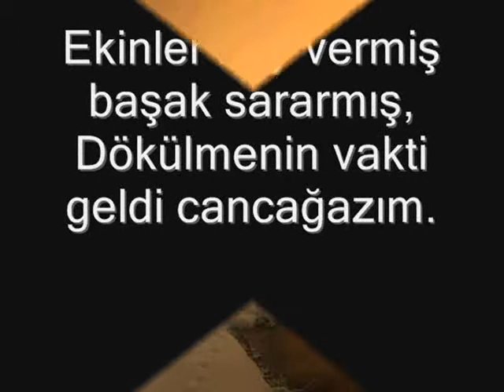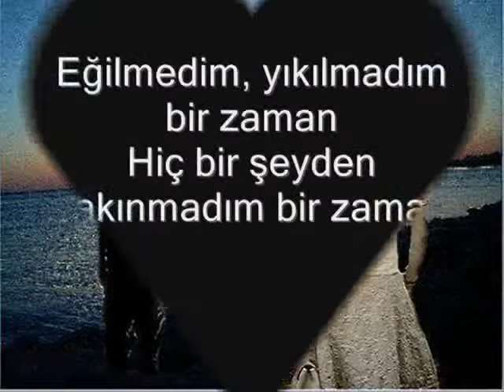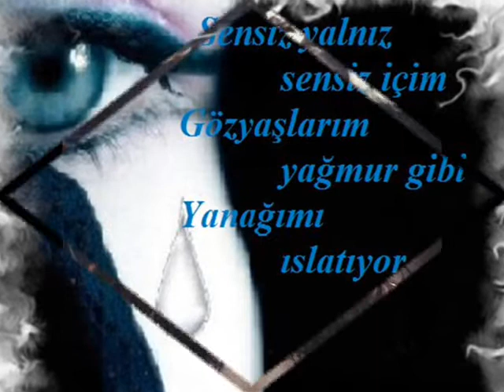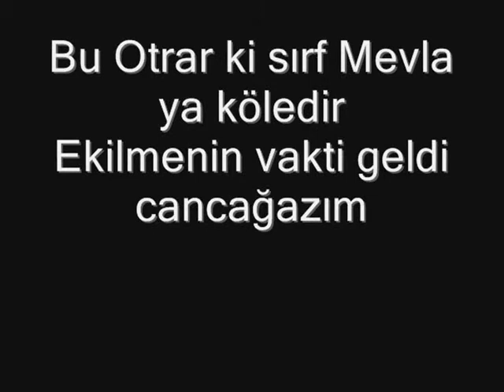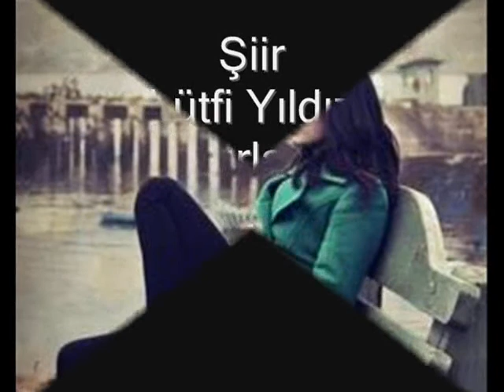CANCAĞAZIM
Nasıl dayanmışım ben de şaşarım,
Yoruldum bittim gayrı düşerim,
Sökülmenin vakti geldi cancağazım.
Eğilmedim, yıkılmadım bir zaman,